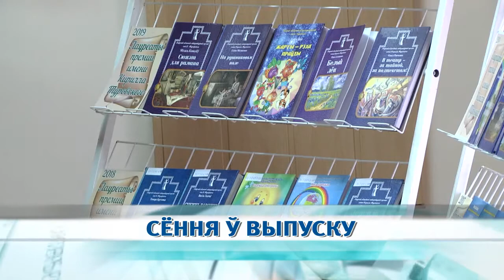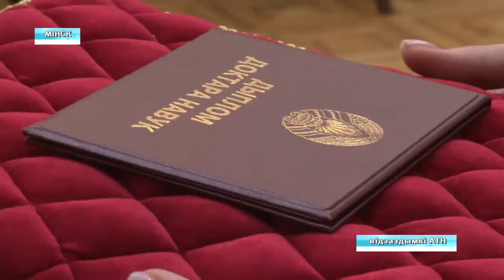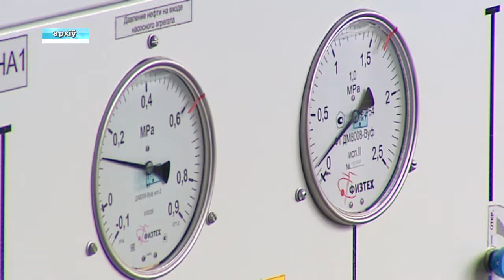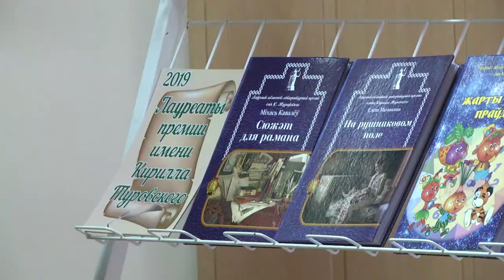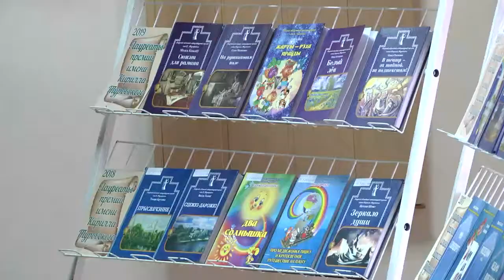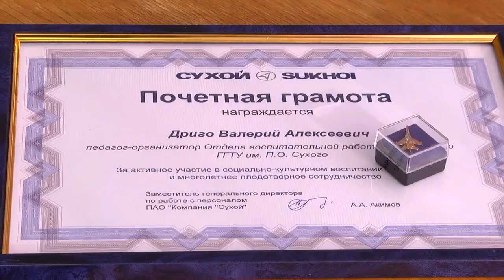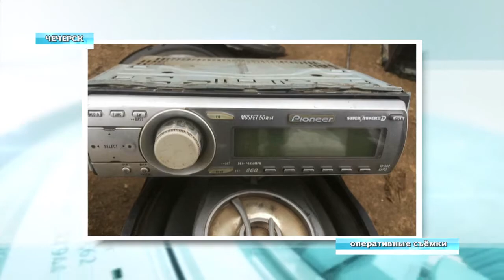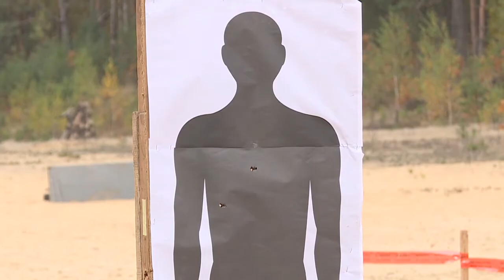23 01 2020 НОВОСТИ